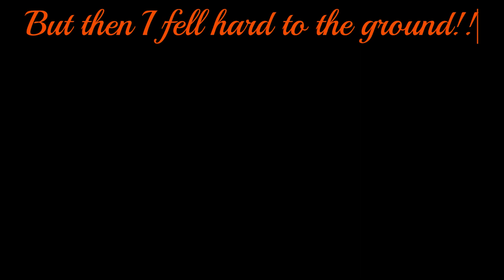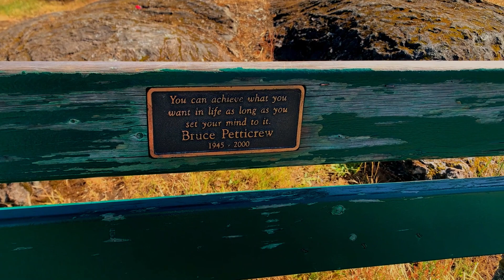Knockan Hill Park Surprising Adventure! ⛰️⛰️knockanhill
Sometimes adventures are right around the corner. Here is a nice park in nearby View Royal that is filled with great trails and nice views of the area.

knockan hill is a lighter hike in the victoria, british columbia area. Not to be confused with mill hill or seymour hill, this hill is located in the town of view royal. hiking in victoria is always a treat and this is no different. I love hiking and scrambling in victoria and both are available here. Just make sure to avoid bears in victoria and stay off of private property.

KNOCKAN HILL, not to be confused with KNOCK HILL or NOTTING HILL, is a LIGHTER HIKE IN VICTORIA. Not to be confused with MILL HILL or SEYMOUR HILL, this hill is located in the town of VIEW ROYAL. HIKING IN VICTORIA is always a treat and this is no different. I love hiking and SCRAMBLING IN VICTORIA and both are available here. Just make sure to AVOID BEARS IN VICTORIA and here and stay off of private property.